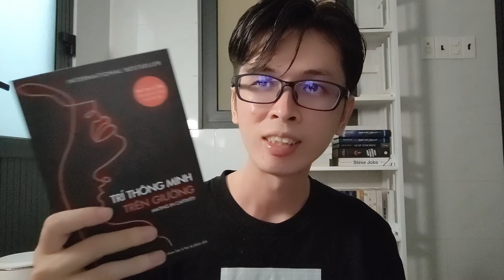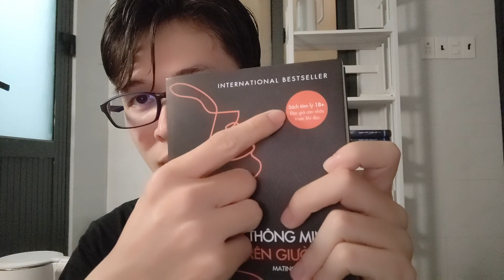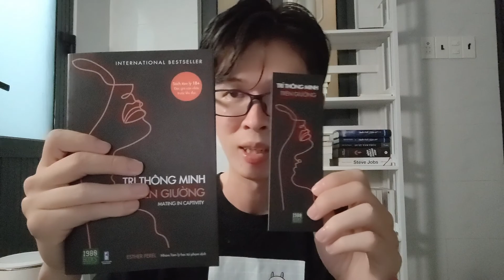Trí Thông Minh Trên Giường, Cách Để Tránh Từ Tình Yêu Dẫn Đến Tình Bạn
Bạn không cần phải có một bà mẹ làm bác sĩ tư vấn tình dục như cậu nhân vật chính trong series Sex Education trên Netflix. Chỉ cần đọc qua cuốn Trí Thông Minh Trên Giường thì bạn cơ bản cũng có được vốn kiến thức kha khá về tâm lý các cặp đôi yêu nhau.

✰ Chúng mình chào nhau cái ở đây cái nhỉ?

© Bản quyền thuộc về Ti SUPER
© Copyright by Ti SUPER ☞ Do not Reup

Music Used
➩ Mình không sở hữu bất kỳ bản nhạc nào được sử dụng trong video này, do đó tất cả bản quyền âm nhạc đều thuộc chủ sở hữu